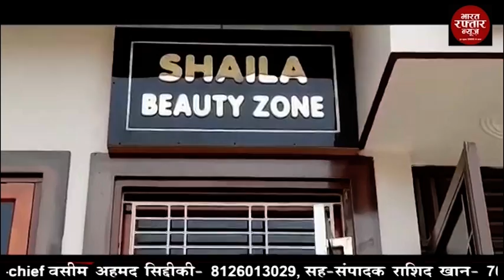बुलंदशहर # किसानों को आनंदा डेयरी एवं पदमश्री भारत भूषण त्यागी द्वारा जैविक खेती हेतु प्रशिक्षण करा